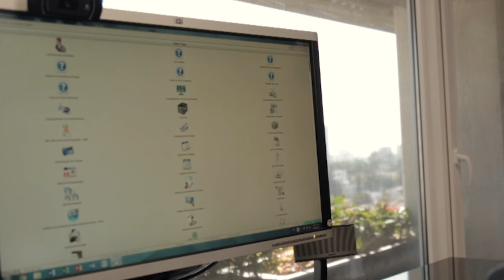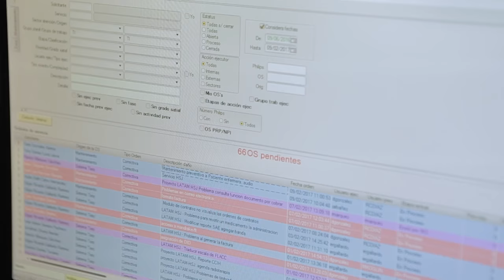Fernando Zazueta Director Financiero del Grupo Empresarial San Javier habla sobre Tasy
Este Tasy que es de Philips, cuando lo revisamos vimos que tenía mucha adherencia a nuestros procesos a lo que nosotros hacíamos de manera inmediata en todos los diferentes procesos que lleva el hospital. Podemos nosotros tener la información al minuto de lo que está pasando y dónde podemos hacer ahorros ya con estudios bien especificados."